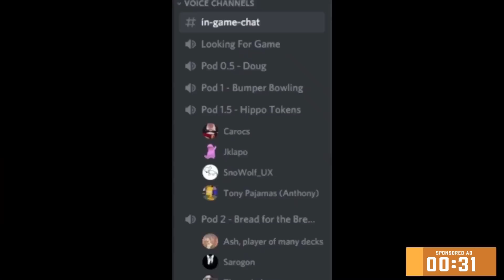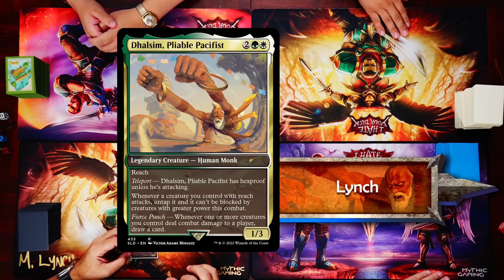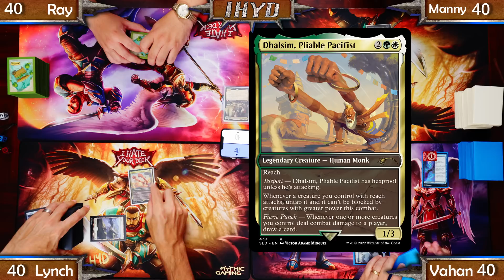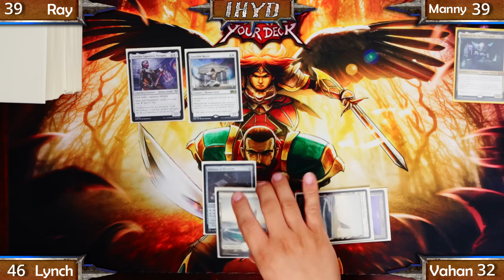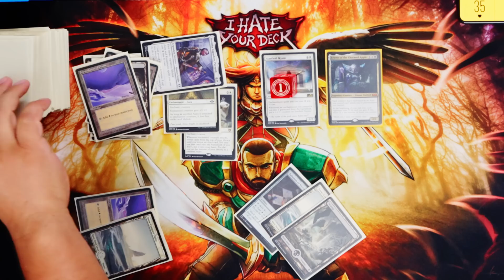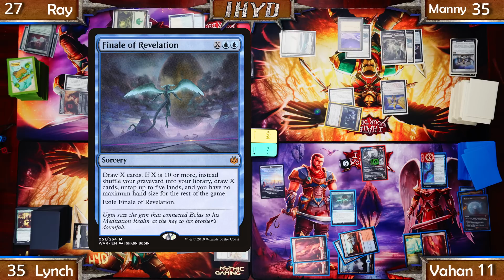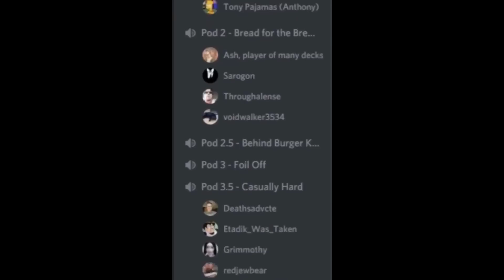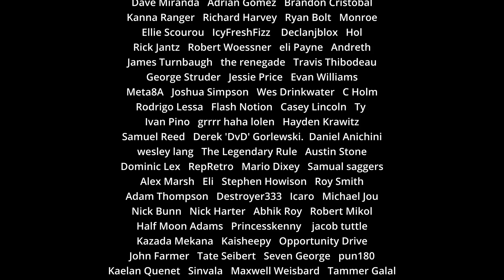I Hate Your Deck #73 Brenard v Eriette v Dhalsim v Vadrik || Commander Gameplay MTG EDH